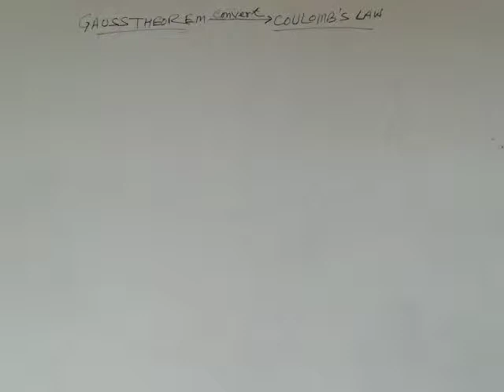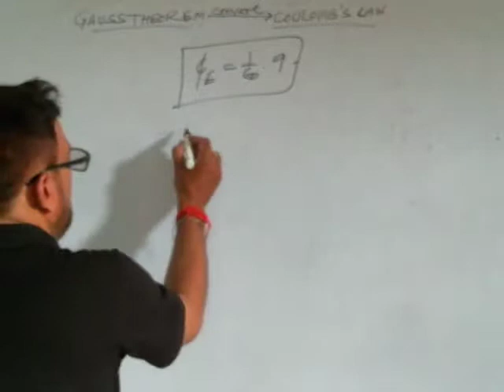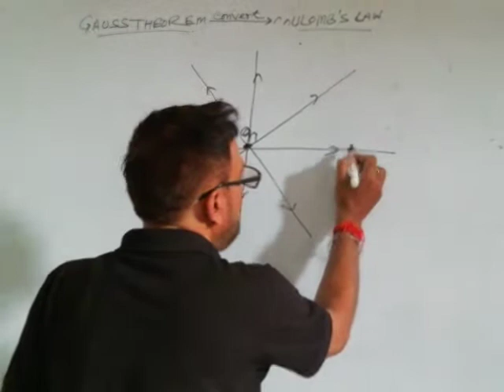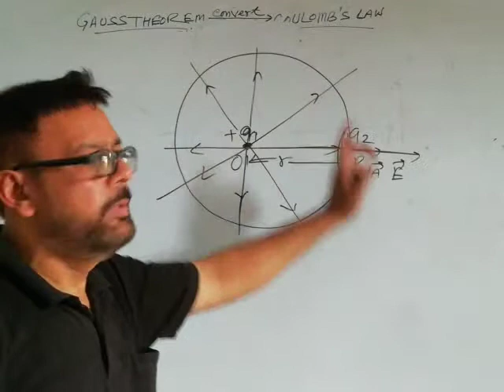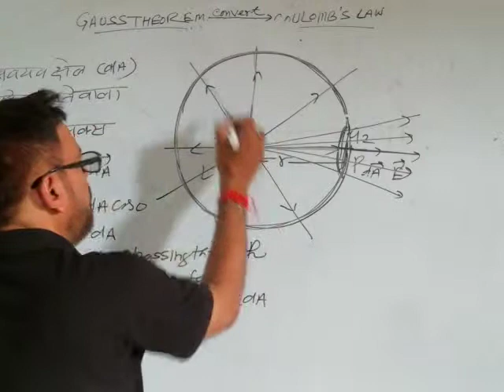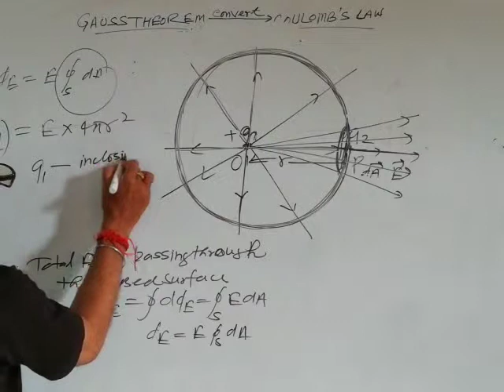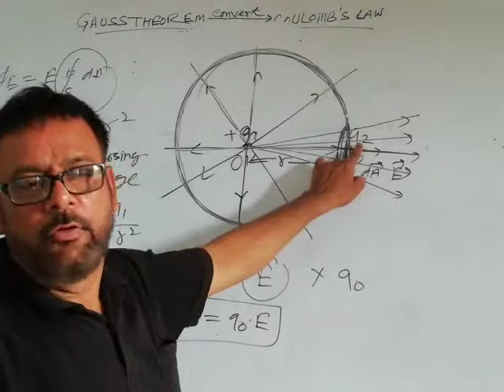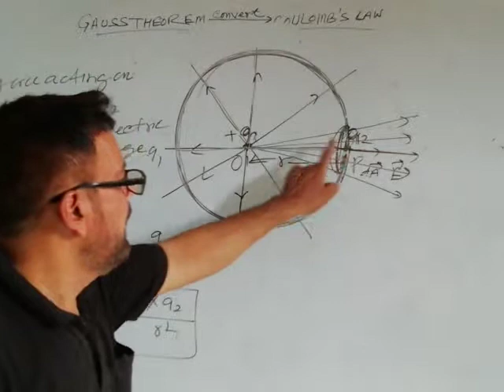COULOMB'S LAW FROM GAUSS THEOREM